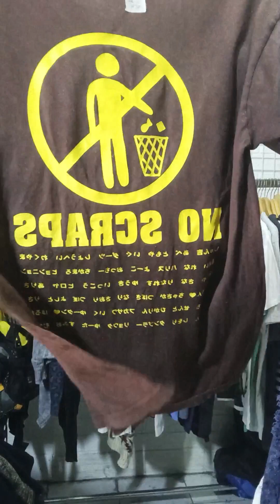21/05/24. LAKU TERJUAL